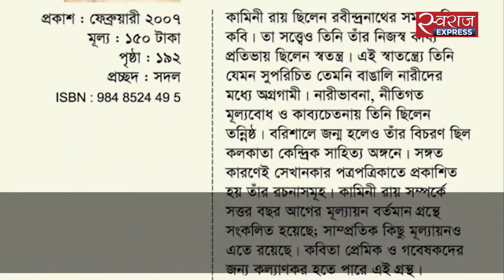महिलाओं को वोट का अधिकार दिलाने वाली कामिनी | first graduate Indian woman of British times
कामिनी राय का जन्म 12 अक्टूबर 1864 को हुआ था. आज उनकी 155वीं जयंती है. ब्रिटिश काल की वह पहली ग्रेजुएट भारतीय महिला थीं.